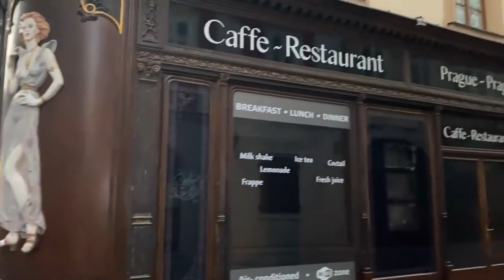Staré Mésto Praha